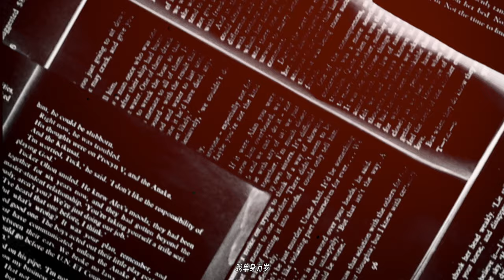"It's been a long time" //Cinematic short FILM //SONY A7S3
a story of her//一支情绪短片，我们用4个小时完成整支影片的拍摄。
shot on sony a7s3
24-70GM2//50 1.2GM//85 1.4GM
edit&color grading in FINAL CUT PRO X